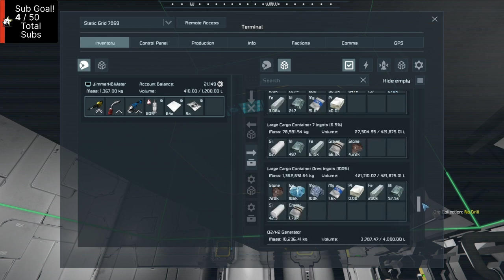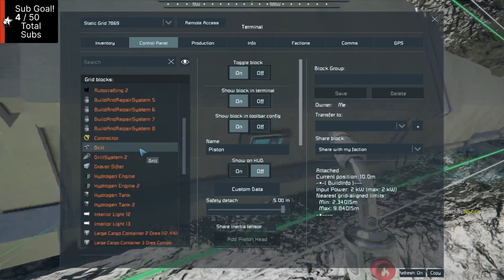Space Engineers Season 3 Episode 21: Clearing area for Drilling Rig!